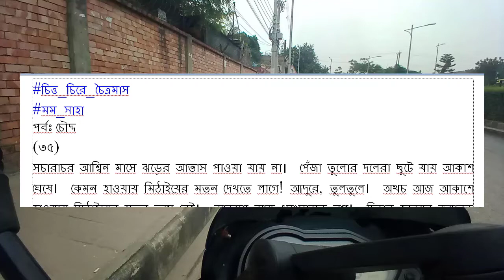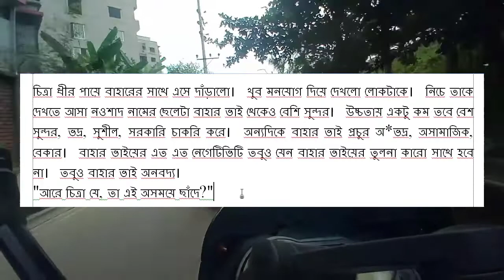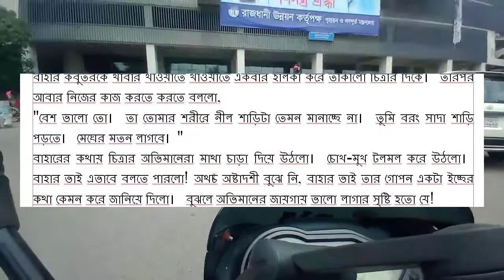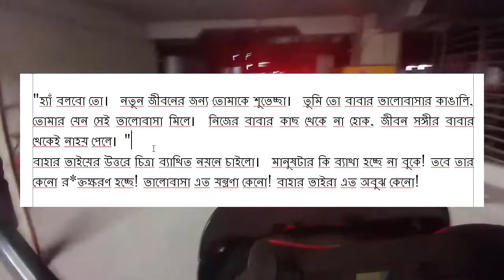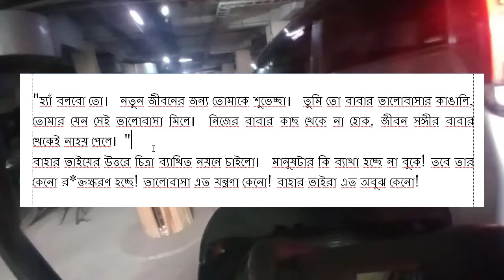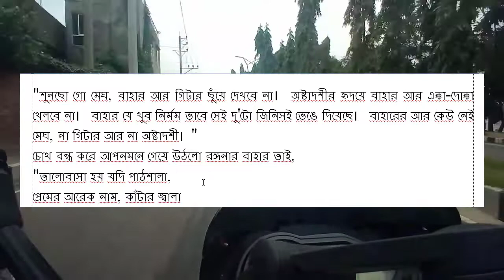চিত্ত চিরে চৈত্রমাস ।। পর্ব-14 ।। Chito ciray choitromash ।। New romantic valobasar golpo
চিত্ত_চিরে_চৈত্রমাস সকল পর্ব
গল্প :  চিত্ত চিরে চৈত্রমাস
লেখক/লেখিকা:  মম সাহা
ভিডিও : রাজু ইসলাম
কণ্ঠ : রাজু ইসলাম

all episodes love story,
All Episodes,
bangla best love story,
bangla golpo,
bangla new love story,
bangla nice love story,
Bangla romantic valobasar golpo,
bangla sad love story,
bangla valobasar romantic golpo 2022,
bangla valobasar romantic song,
bd broken heart bangla love story bd,
bd broken heart love story bd,
bd love story,
bhuter golpo,
emotional love story,
fm 94.4 love story,
fm radio premer golpo bangla,
golpo gulo mitthe chilo,
golpo kotha golpo bhoot,
golpo poka love story golpo,
golpo poka love story,
golpo poka,
golpo poka,
heart touching love story,
Husband Wife Romantic Stories,
koster premer golpo,
koster valobasar golpo 2022,
kothon by kollol golpo holeo shotti,
Love Romantic Stories,
Love Stories,
love story bd plus,
love story bd,
love story drama,
love story hard,
love story new,
love story,
Loves Diary,
movie premer golpo kahini,
natok valobasar golpo,
New Romantic Stories,
New romantic valobasar golpo,
new valobasar golpo,
nice love story bangla,
nice love story,
Nil's Diary,
Opu's Story,
picture love story,
premer golpo 2022,
premer golpo bangla,
premer golpo natok,
premer golpo new 2022,
premer golpo,
radio valobasar2022,
Romantic Stories 2022,
Romantic Stories Bangla,
Romantic Stories,
romantic valobasar golpo,
sad valobasar golpo,
Sager Golpo,
story love story,
sunday suspense premer golpo,
valobasar golpo fm,
valobasar golpo new 2022,
valobasar golpo,
valobasar romantic gan,
valobasar romantic golpo 2022,
valobasar romantic golpo,
valobasar romantic kotha bangla,
valobasar romantic kotha,
valobasar romantic song,
valobasar romantic status,
valobasar রোমান্টিক গান bangla,
valobasar রোমান্টিক গান,
voice Romantic Stories,
voice রোমান্টিক গল্প,
Wives Want To Hear Romantic Stories,
অসমাপ্ত ভালোবাসা,
আবেগি মন,
কষ্টের প্রেমের গল্প,
কষ্টের ভালোবাসার কাহিনী,
কষ্টের ভালোবাসার গল্প,
ছবি ভালোবাসার গল্প কাহিনী,
নতুন প্রেমের গল্প,
নতুন ভালোবাসার গল্প,
নতুন রোমান্টিক গল্প,
নাটক,
নিলস ডায়েরী,
প্রেম গল্প,
প্রেমের গল্প 2022,
প্রেমের গল্প কাহিনী,
প্রেমের গল্প নাটক,
প্রেমের গল্প,
প্রেমের গল্প,
প্রেমের রোমান্টিক গল্প,
বউ রোমান্টিক গল্প শুনতে চাই,
ভালোবাসার কাহিনী গল্প,
ভালোবাসার কাহিনী গান,
ভালোবাসার কাহিনী ছবি,
ভালোবাসার কাহিনী,
ভালোবাসার কাহিনীর গান,
ভালোবাসার গল্প fm 94.4,
ভালোবাসার গল্প,
মুভি ভালোবাসার কাহিনী ভিডিও,
রোমান্টিক গল্প 2022,
রোমান্টিক গল্প বাংলা,
রোমান্টিক গল্প,
রোমান্টিক ভালোবাসার গল্প,
সকল পর্ব,
স্বামী স্ত্রী রোমান্টিক গল্প,
bangla best heart touching love story,
heart touching,
গল্প পোকা,